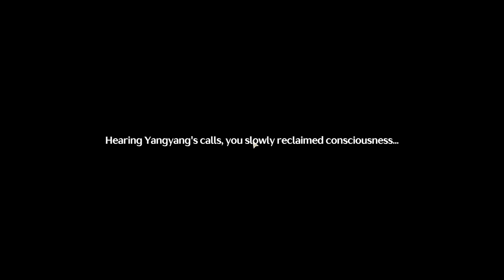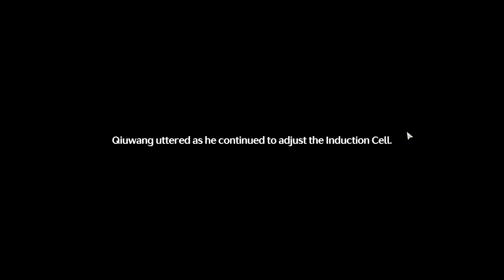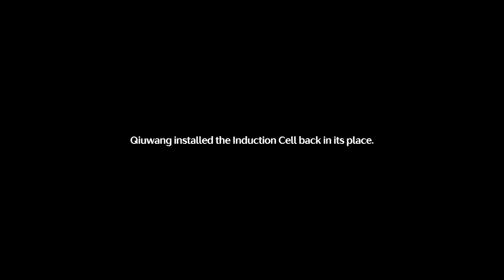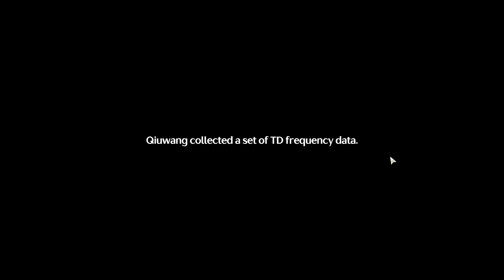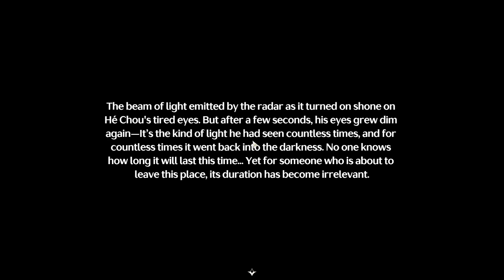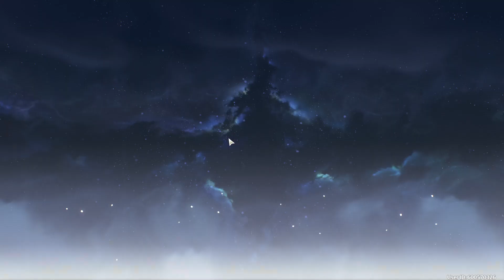Wuthering Waves Part 3: Exploring this beautiful world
Main quest, exploration, side quest and gacha pulls. Refer to the timestamps to easily find what you are interested in :)

00:00 - Intro
00:09 - Echoing Marche(CONT)
08:21 - Jiyan Vision
14:42 - Ominous Star (Start + Exploration)
44:27 - Restart the Radar (Side Quest)